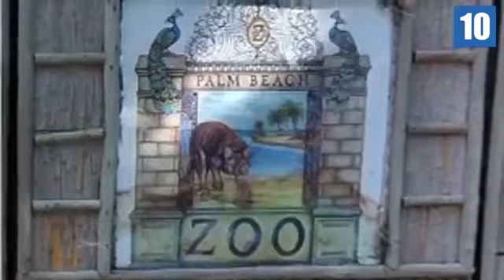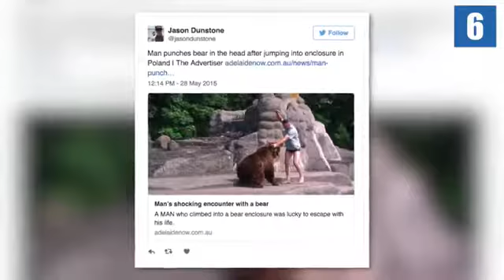10 Schocki Nde Zoo Angriffe Auf Menschen